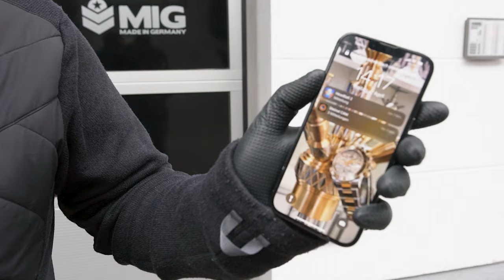Ist eine MIG Shisha UNZERSTÖRBAR?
Wenn du die Shisha aus dem Video gewinnen willst, schaue einfach auf unserer Instagram Seite vorbei. Wir posten am 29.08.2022 um 16 Uhr den Gewinnspiel Post. Viel Glück!